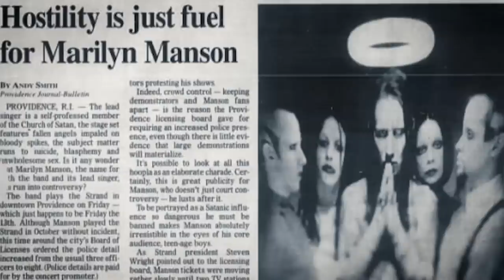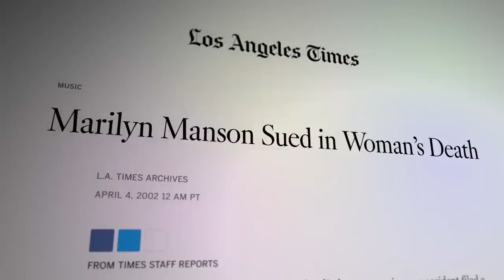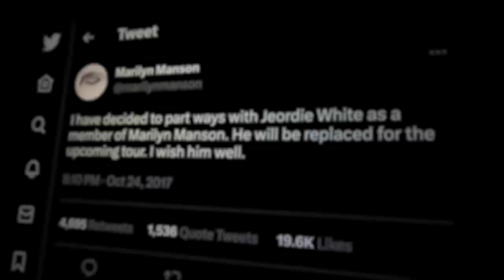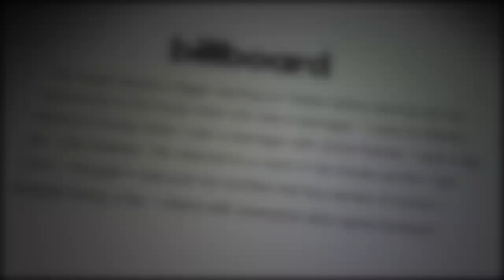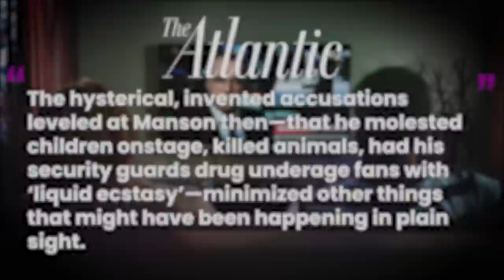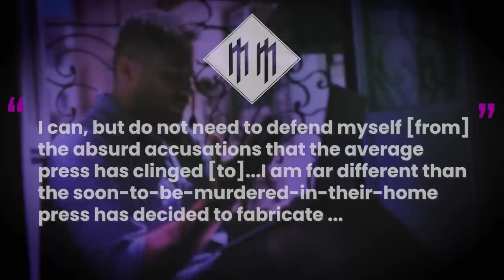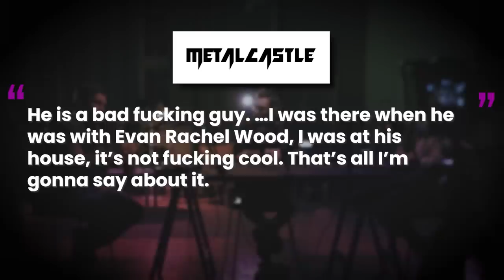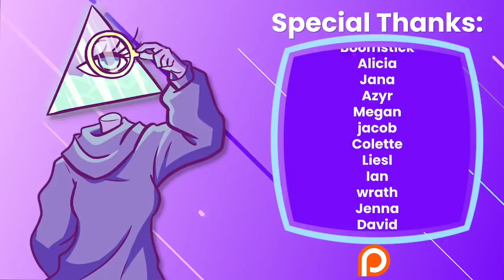Marilyn Manson is a ‘Wolf in Wolf’s Clothing’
Marilyn Manson is an icon in the goth, rock, metal world of music.  Due to his appearance and songs, he’s been unjustifiably demonized in the past; however, recently, that demonization seems justified. Is Manson really a monster as his namesake would suggest? Or is he the victim of a witch hunt?

Writers/Researchers/Helpers:
Ali Z-B

00:00 Marilyn Manson
02:19 Warning Signs
08:14 Allegations
13:24 Fallout
16:49 AD
18:03 There’s Always More
23:57 Update
25:59 Outro